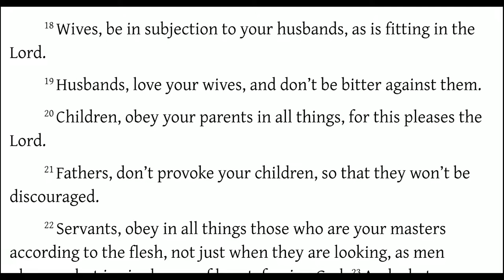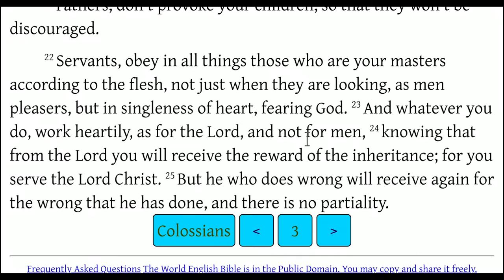Rules for Christian Households (Colossians 3:18-25)